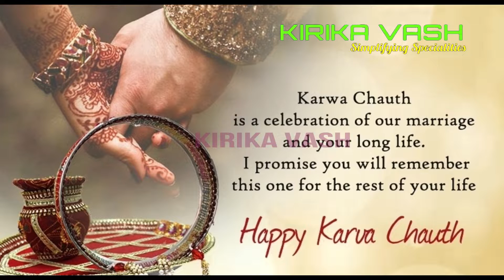Happy Karwachouth what's app status. करवाचौथ की हार्दिक सुभकामनाये। 27 अक्टूबर 2018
Important Links